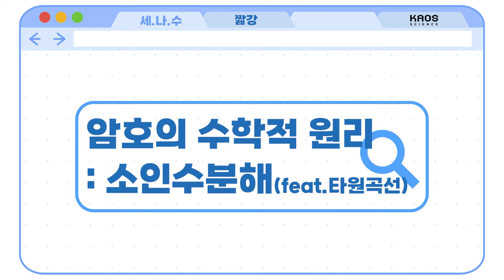[카오스 짧강] 암호의 수학적 원리 : 소인수분해가 그렇게 풀기 어려워?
중학교 때 배웠던 소인수분해로
암호를 만든다고?

도대체 어떻게?!

우리의 핸드폰 데이터가 안전한 이유는
타원곡선 덕분이라고?

도대체 어떻게?!?!?!?

1분 만에 그 궁금증 풀어드립니다!